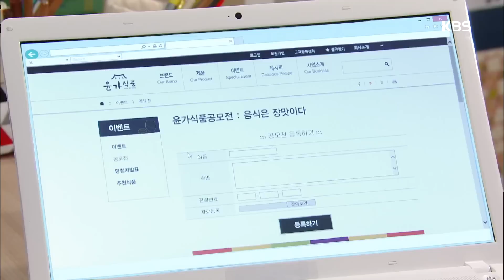빛나라 은수 - 김동준, 아플라톡신에 대한 비밀(?)알고 ‘격분’.20161226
김동준, 아플라톡신에 대한 비밀(?)알고 ‘격분’
KBS1 TV 빛나라 은수｜매주 월~금요일 오후 8시 25분에 방송됩니다.